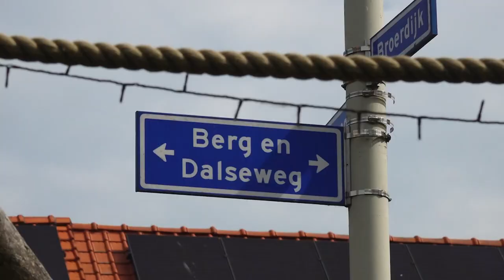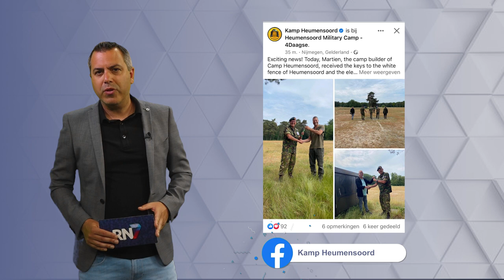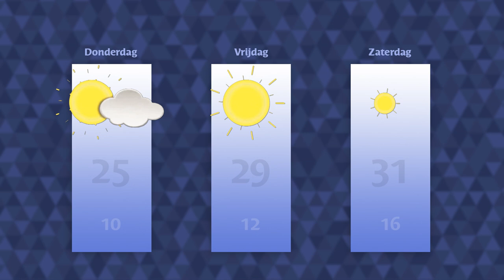Woensdag 7 juni 2023 || RN7 REGIONIEUWS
Er werd vorig jaar veel geflitst op de Van Heemstraweg bij Beuningen,
kinderen runnen voor één dag een supermarkt
en oud RN7-commentator mag naar de Champions League finale.